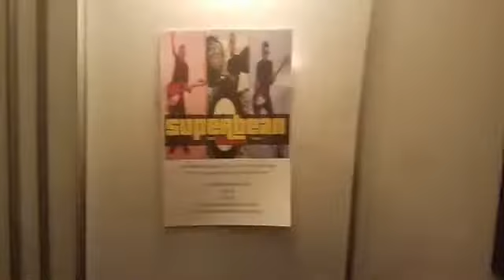Superbean live on Facebook 3/16/18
Performing the "Shit Show" LP in its entirety, plus bonus tracks.